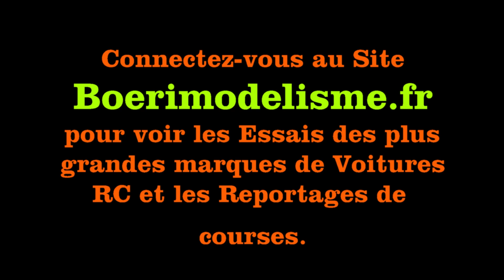CF Piste 1/5 Beaumont Monteux Mecatech FW01 Cedric Prevot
video 1ère cf piste 1/5ème et brushless à beaumont monteux mecatech fw01 cédric prévot 26 et 27 juin 2021
Reportage de la course à voir sur le lien en dessous